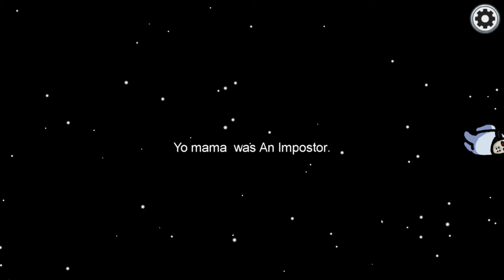Among Us Bad Timing... Again...